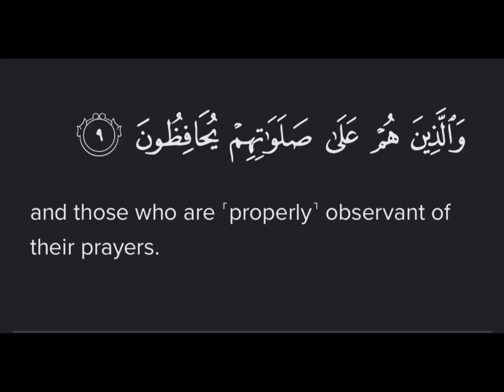Surah Muminun Ayat 09